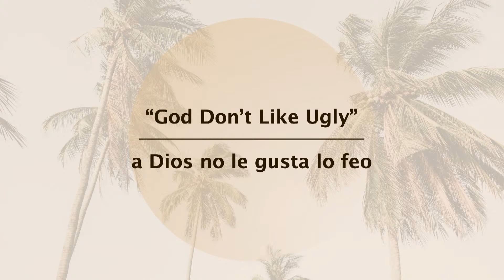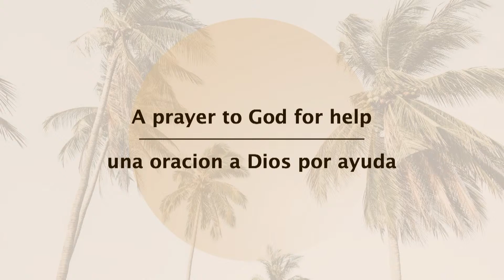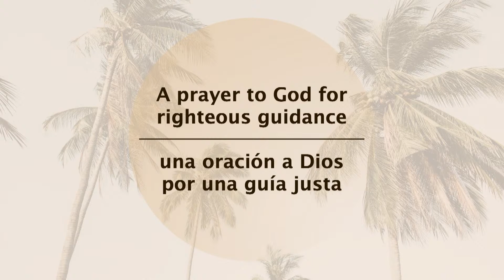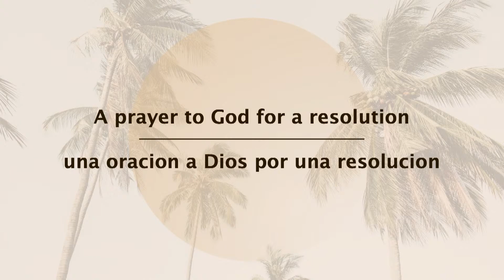Psalm 5 | July 2, 2023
Dr. Carl Bradford (Minister of Evangelism) continues our summer in the Psalms by looking at Psalm 5.

Join us in person every week for worship at 9:30 and Life Groups at 11:00!